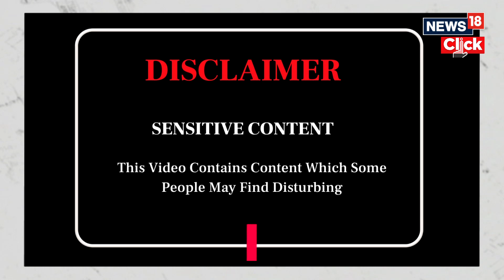2 Palestinians Brought Down, 11 Wounded Trying To Reach North Gaza Despite IDF Warnings | N18V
2 Palestinians Brought Down, 11 Wounded Trying To Reach North Gaza Despite IDF Warnings | N18V

Reports reveal Israeli troops fatally shot two Palestinians and wounded 11 others as they headed toward the main combat zone in northern Gaza despite warnings by the Israeli army to stay put.